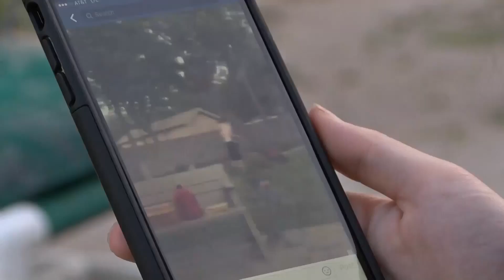Watch: Man Nearly Killed Mowing Lawn During Storm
It happened in Texas